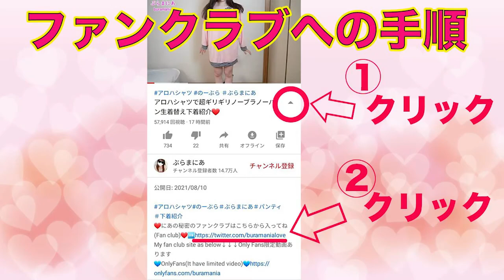Mini skirt no panties no bra will review underwear by changing clothes